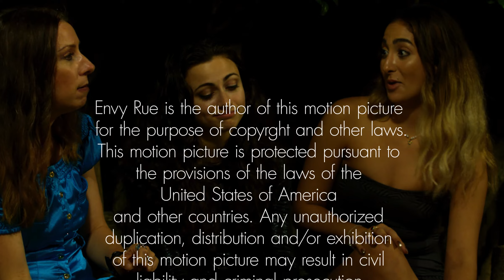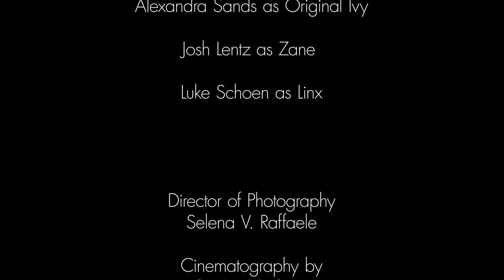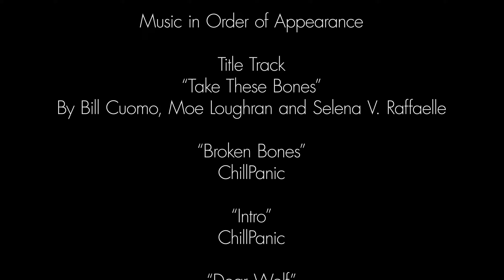Losing My Soul Wrecked Episode 4